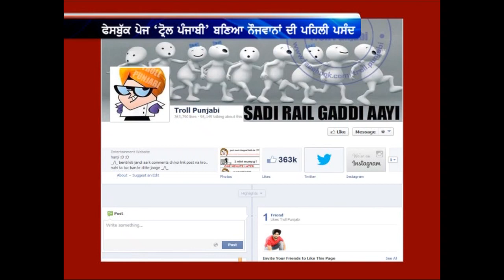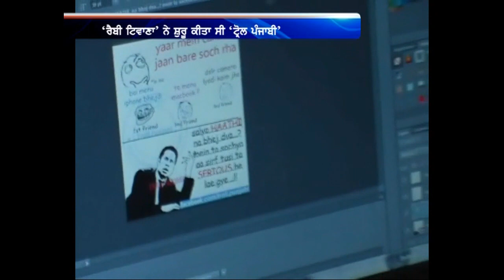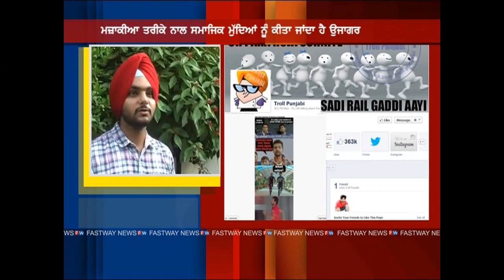Troll Punjabi - Short Interview - FastWay News